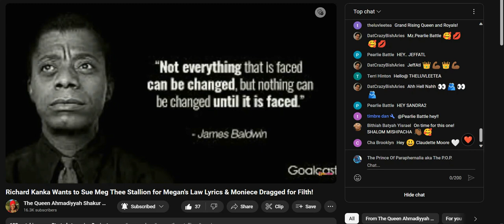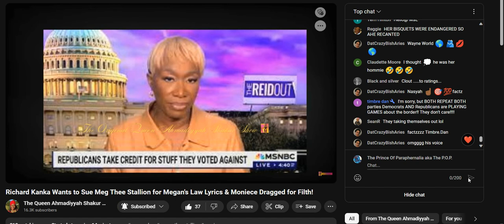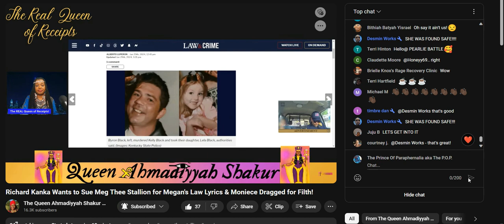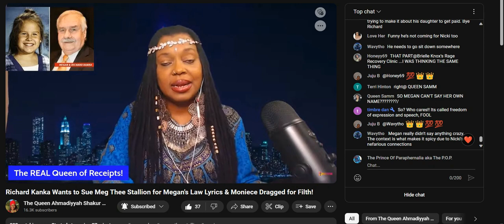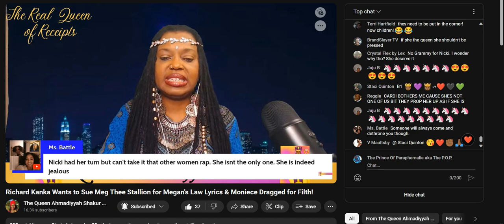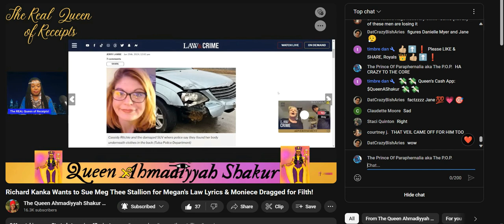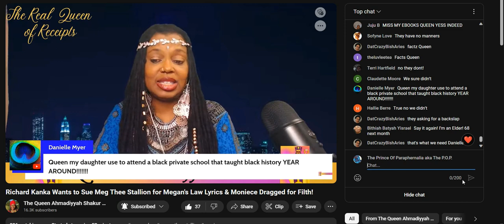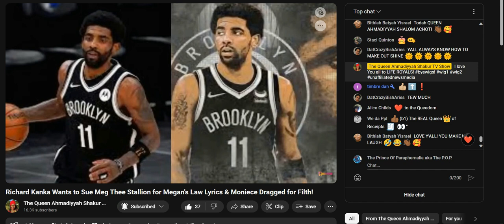Richard Kanka Wants to Sue Meg Thee Stallion for Megan's Law Lyrics & Moniece Dragged for Filth!